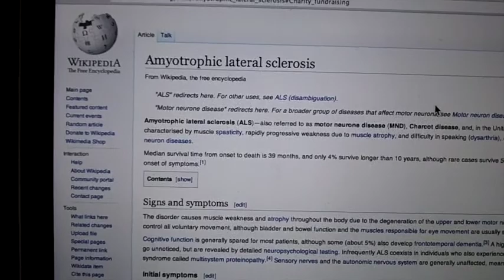Jim McKeeth - ALS Ice Bucket Challenge - Brisbane, Australia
Uploaded at low-res because of poor hotel internet.
I nominate David Intersimone, Chris Brandsma, Jared Stull and Simon Stuart.